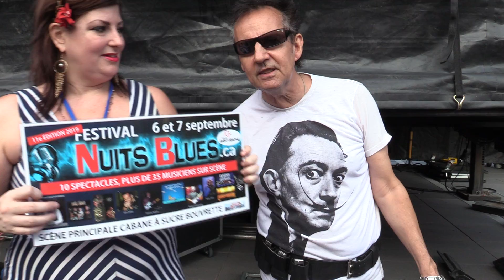festival Nuits Blues avec Jim Zeller et Bella Godmer